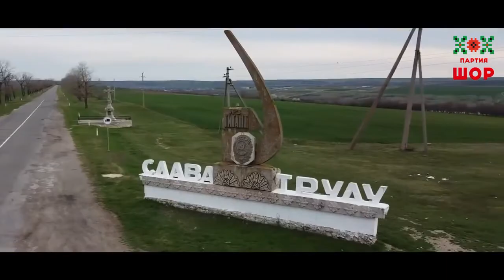Николай Басков, Филипп Кирковов и Стас Михайлов - Гимн Гагаузии